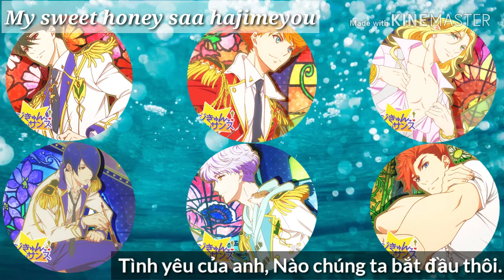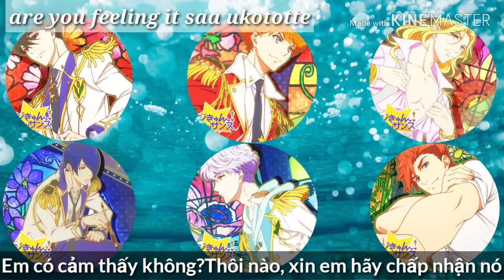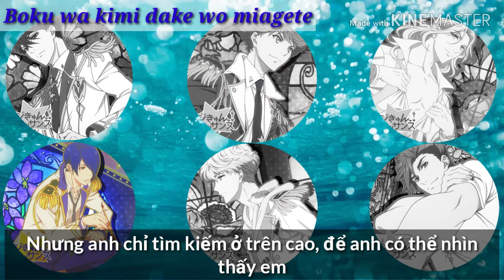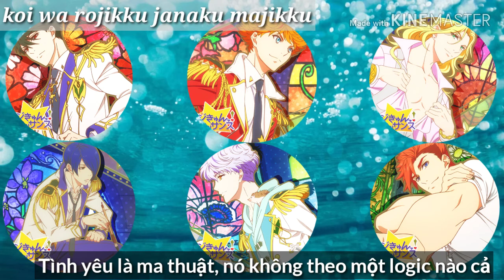[OtomeGame] Magic Kyun! Renaissance Op vietsub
Anime: Magic Kyun! Renaissance